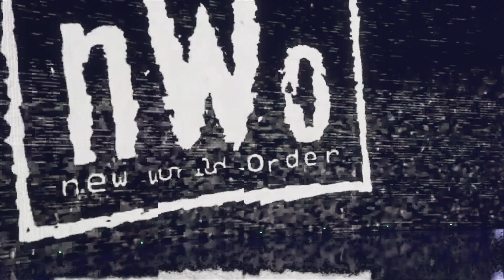WWE 2K23 Universe Mode | Elias Vs CM Punk